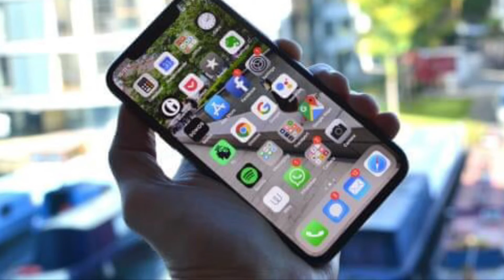Parle - G, Iphones, aur Plastic surgery के कुछ special facts. facts #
There are some amazing facts about Parle -G, Plastic Surgery, & Iphones which people don’t know about.

So in this video, we are going to tell you some amazing facts.